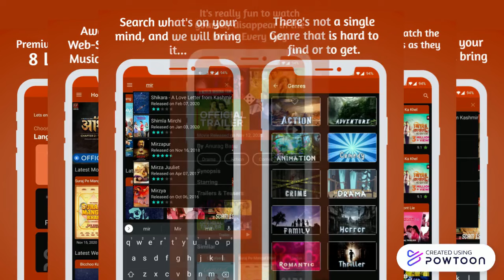WebFlix - Movie and Webseries Trailers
Movie Adda is a place to binge watch you favorite Movie, Web series, TV shows, music, trailers and teasers.

WebFlix is the new way to search for a movie and decide which movie, web-series will be next in your list to watch.
Be the first one to watch the latest official trailers, teasers as they launch. There's not a single genre that is hard to find or to get.

Key Features:
* Premium Content in 8 languages
* Manage your favorite list of movies/webseries
* Constant updates of trailers and teasers.
* Filter movies based on Genre, star cast, director, rating and lot more
* Search whats on your mind, and we will bring it.